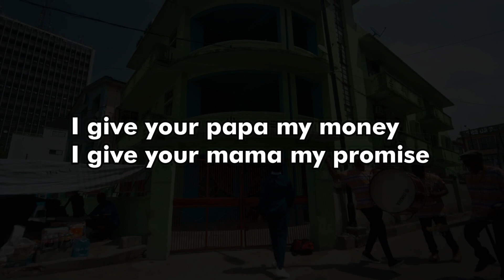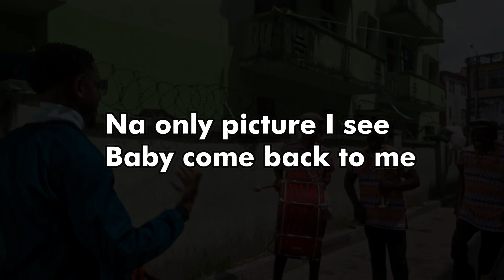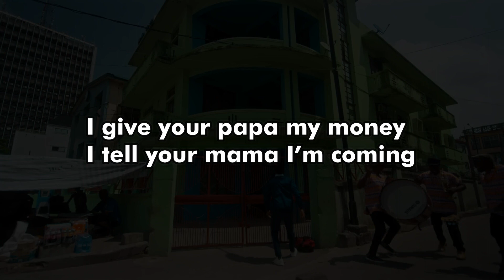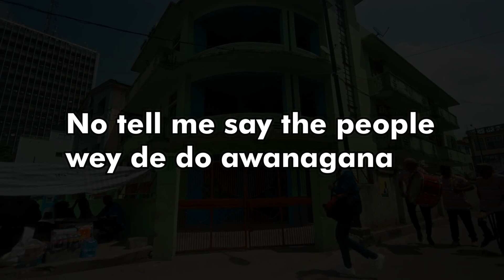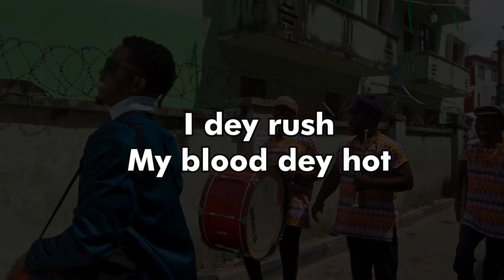Chike - Ego Oyibo (Lyrics video)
Chike, a wonderfully skilled Nigerian singer, songwriter, composer, and actor, releases a new mesmerizing tune titled “Ego Oyibo.”